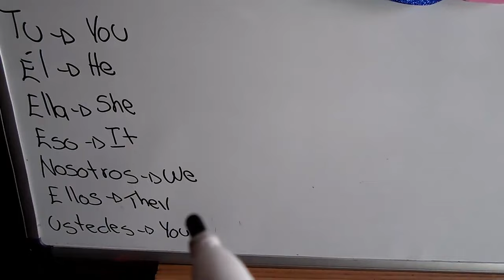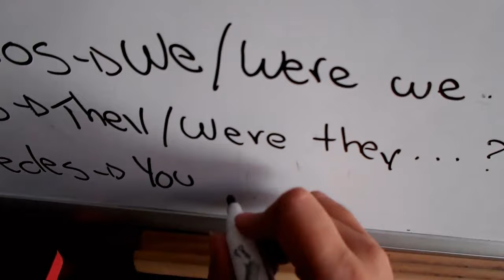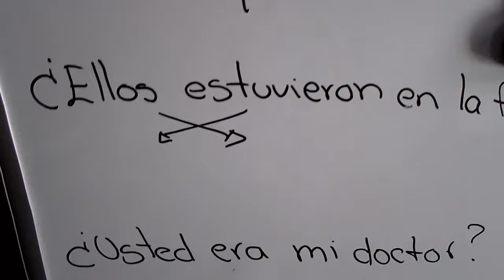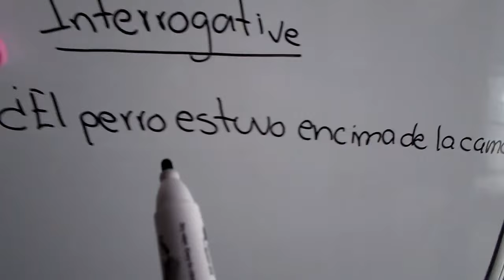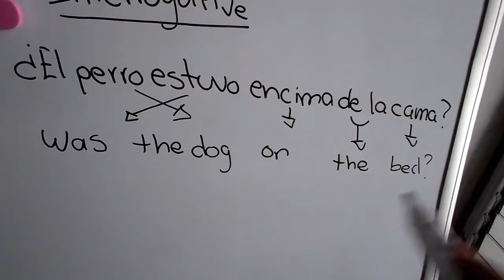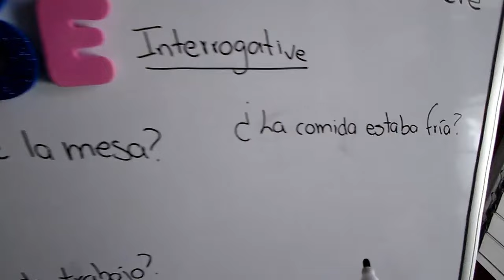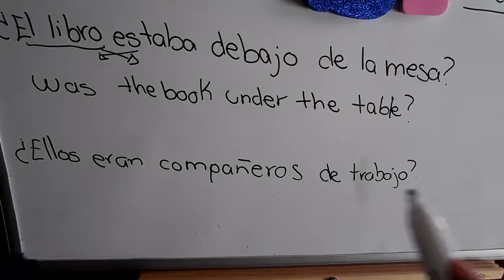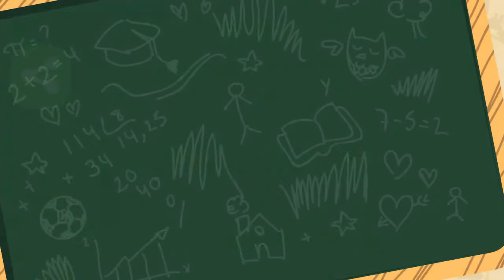Aprende en Inglés Verb to be In Past Interrogative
El dia de hoy te traigo el ultimo video de la trilogia de esta semana de Verb to be in Past! En este video vas a poder ver la version en pregunta.